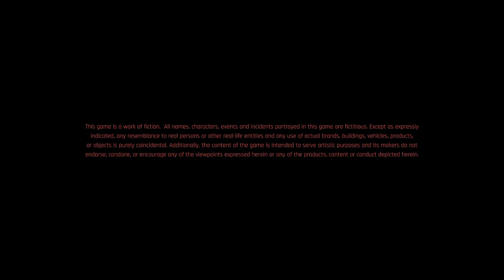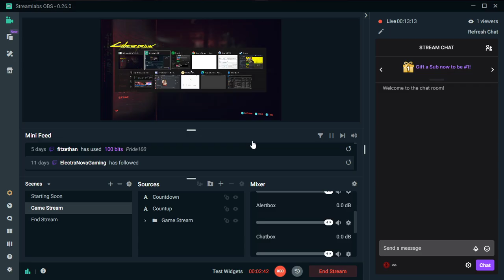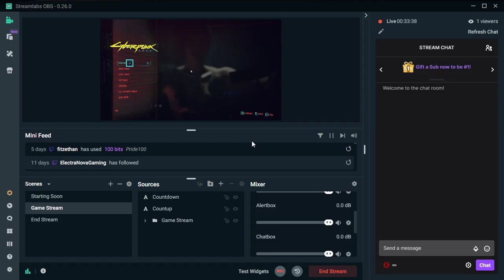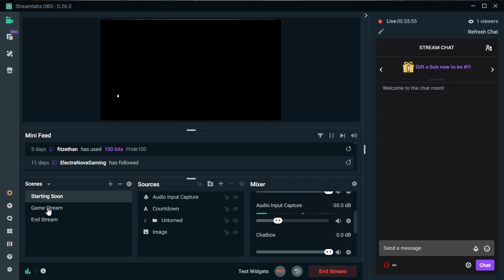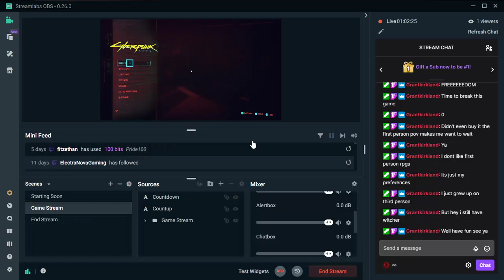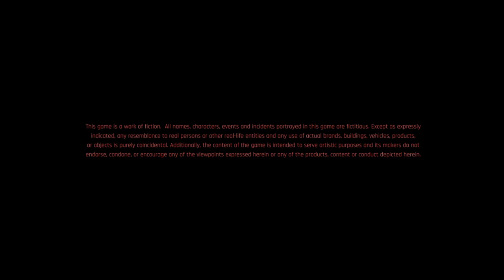Tips, Tricks, and other stuff (2-1)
just pushing forward

Twitch Monday-Friday at 8 P.M. (est/edt)